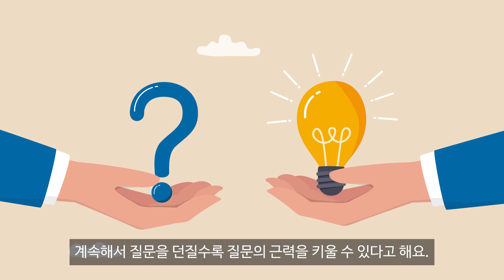일잘러되는 의외로 간단한 방법 with 템플릿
직장인의 스킬업을 위한 글로벌 인사이트. 전 세계 전문가의 실무 노하우, 커리어 관리, 트렌드를 한 눈에! 매주 목요일 오전마다 유데미레터에서 세상 모든 인사이트를 정리해 보내드려요.

🥰 [일잘러되는 의외로 간단한 방법(템플릿 제공)] 인사이트 자세히 보기

💡 바쁜 당신을 위한 3줄 요약!

1. 일잘러(일 잘하는 사람)는 ‘본질적인 문제를 발견하고, 해결하는 사람’을 말함.
2. 좋은 질문을 통해 창의적인 문제 해결법을 이끌어 낼 수 있음.
3. 육하원칙(5WH1)을 활용하여 질문하기만 해도 관점이 달라질 수 있음.
(중략)